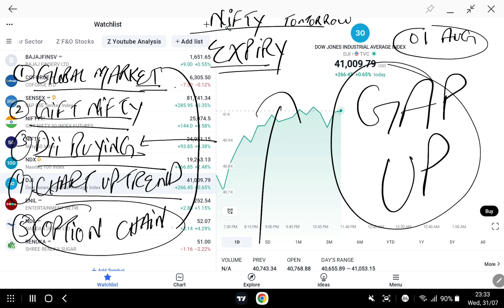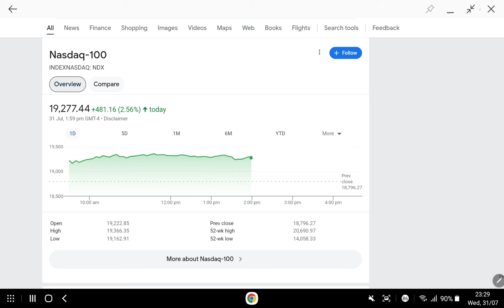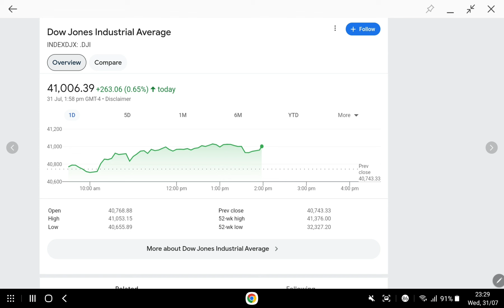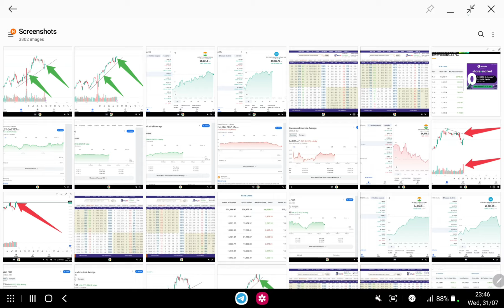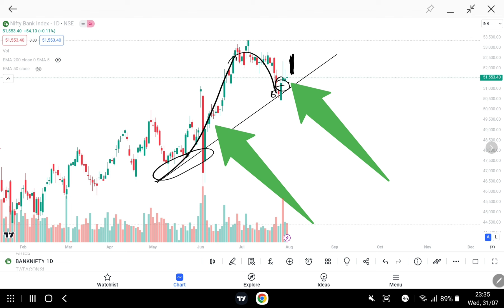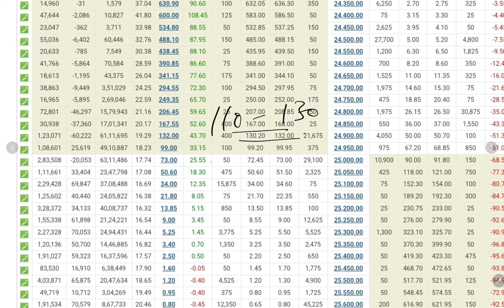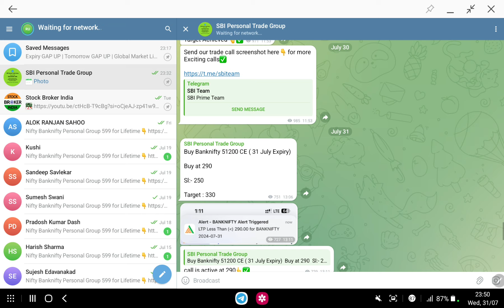Expiry GAP UP | Tomorrow GAP UP | Global Market Live | Dow Jones Live